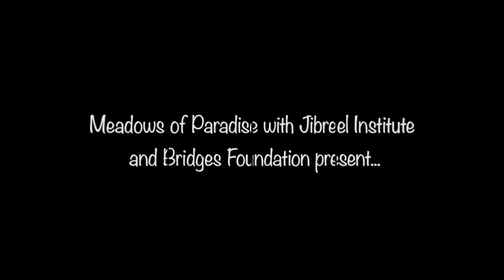Getting to Know Allah | Session 7 - Spiritual Purification | Fadel Soliman